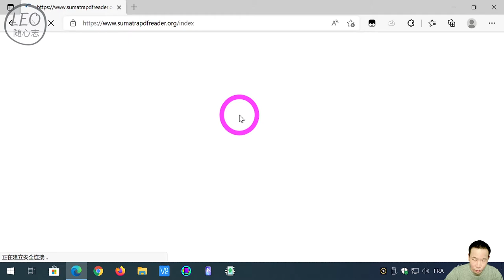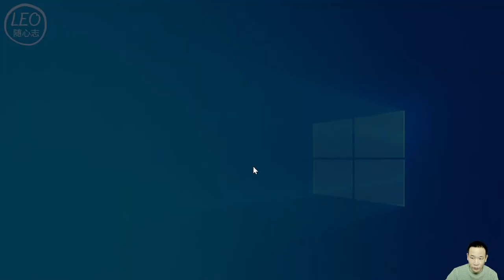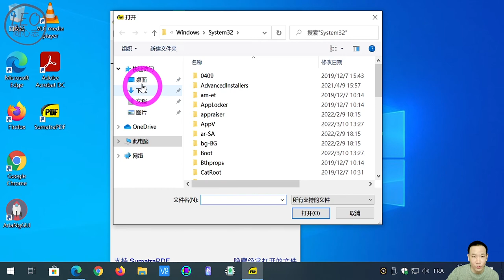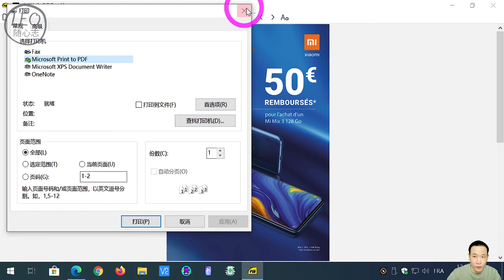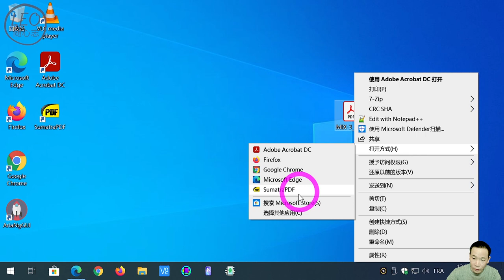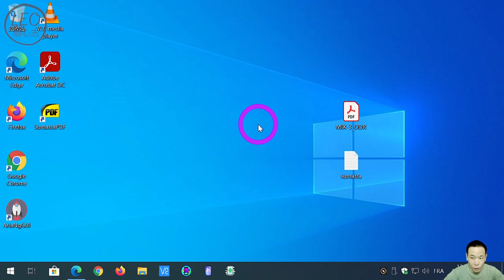EP68. PDF阅读器 - Windows系统安装Sumatra PDF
大家好，这是Sumatra PDF的简单安装使用视频。

Sumatra PDF，又叫Sumatra，是一款专为Microsoft Windows开发的开放源代码PDF阅读器。该程序也可以打开开放XML纸张规范、DjVu、EPUB、XPS、CHM、CB7、CBR、CBT、CBZ、MOBI和PRC文件

软件 实用工具 windows 电脑 computer software 免费 pdf pdf读取 pdf打印 pdf reader